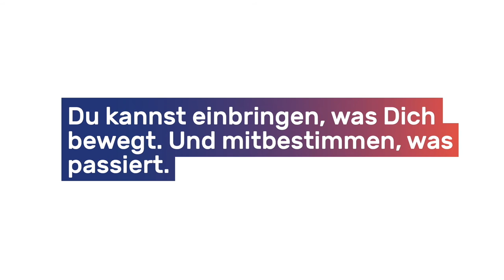Politiker vs. Bewegerin (1)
Wir machen schon Politik. Aber anders! Und basisdemokratisch!